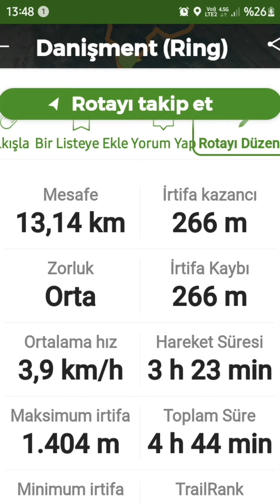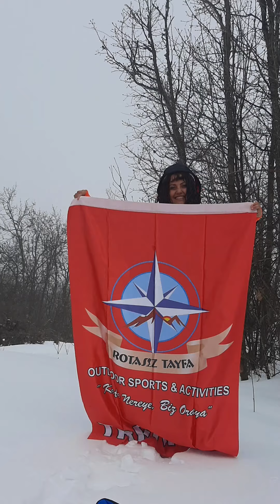DANİŞMENT Köyü Rotasız Tayfa Outdoor Sports & Activities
Quik Videom